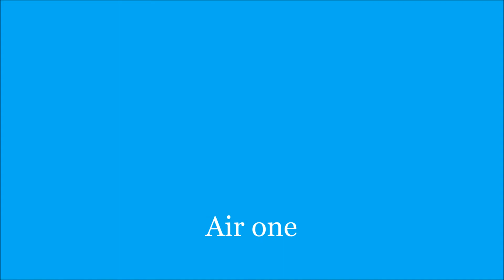成田空港へのアプローチ！ 最終ターンハイライト hironuma